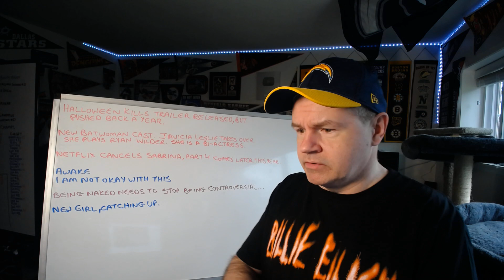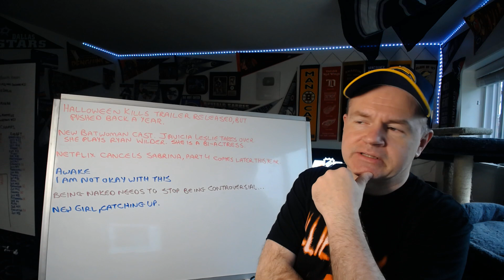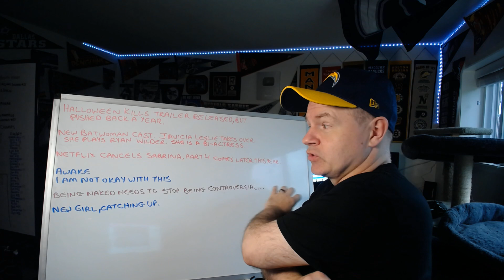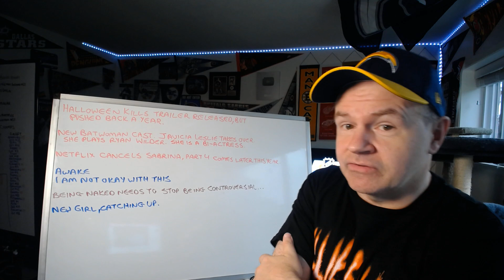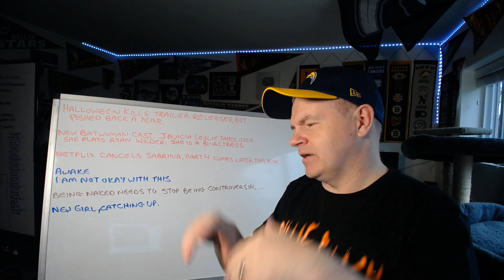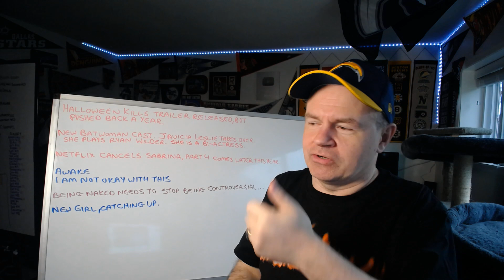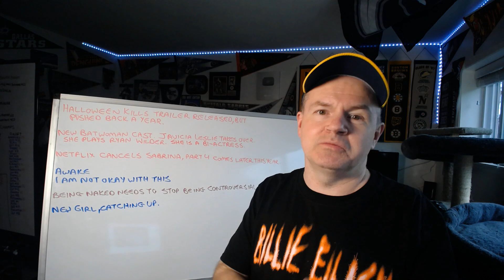NOTD: Batwoman Has a New Lead, Halloween Kills Has a New Release Date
Hey all, wanted to squeeze this in today before finishing everything off for the night and getting back to hockey videos tomorrow morning.